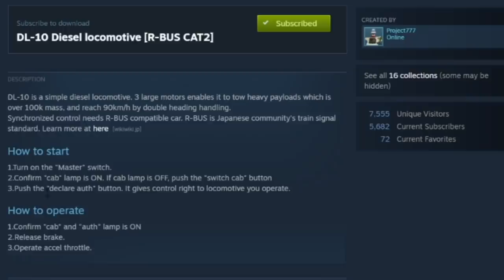I Tried to Survive an F-16 Attack While on a Train in Stormworks Multiplayer!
I Tried to Survive an F-16 Attack While on a Train in Stormworks Multiplayer! Welcome to Camodo Gaming's Let's Play of Stormworks DLC Update Gameplay. Today we are checking shooting trains with F-16 fighter jets.